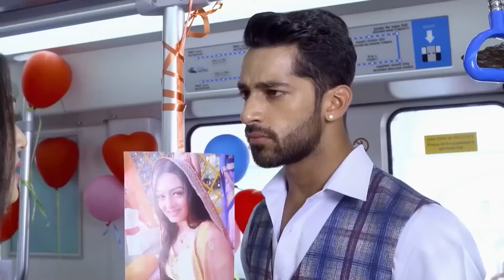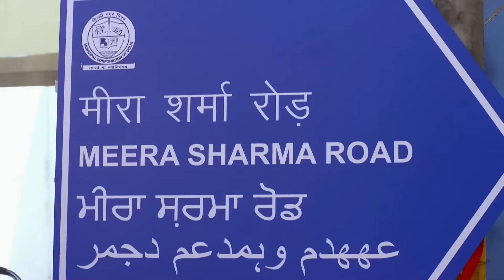لحظات شاوريا الرومانسية | الحب الباديء بالكراهية - حب يتخطى الزمان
لحظات شاوريا الرومانسية | عرض زواج
كل الحلقات | حب يتخطى الزمان (Zindagi Ki Mehek Full Episodes) 👇🏻

يتم حفل زفاف شوريا وميهك. شوريا يفاجئ ميهيك بعد الزفاف. المفاجأة تجعل ميهك سعيدة للغاية.

الاسم الأصلي: Zindagi ki Mehek
المخرج: بوشبيندير سينغ، فهيم إيماندار، كارياببا أببايا
الممثلون: كاران فوهرا، ساميكشا جايسفال،
تصنيف المسلسل: رومنسي، دراما